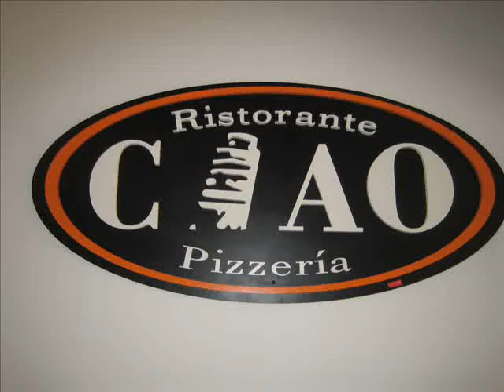CIAO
UN BUON  RISTORANTE ITALIANO